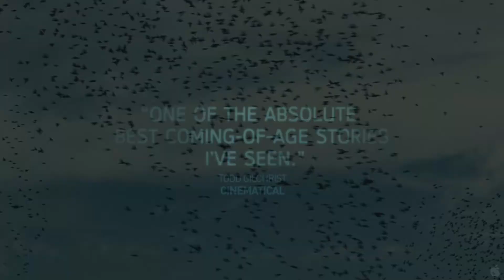Fish Tank (2009) Official HD Trailer [1080p]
Review:

Korte inhoud: Mia is een 15-jarig meisje, dat altijd in de problemen is en dat is uitgesloten van school en is verbannen door haar vrienden. Op een warme zomerdag brengt haar moeder een mysterieuze vreemdeling mee, genaamd Connor, die belooft om alles te veranderen en liefde in hun levens te brengen.